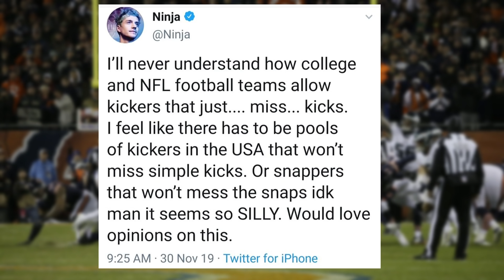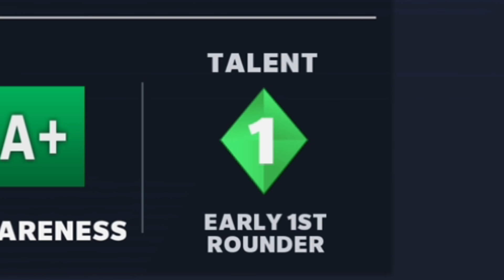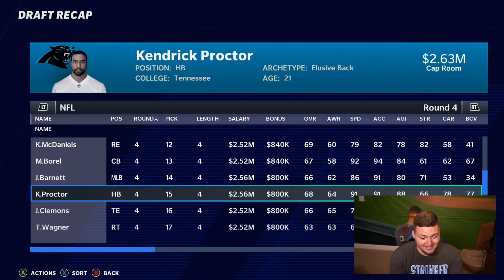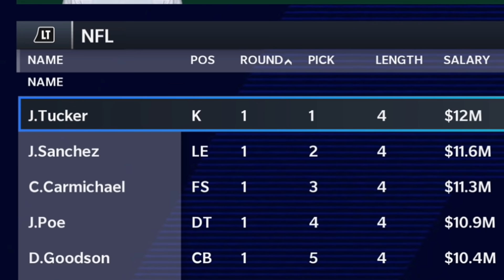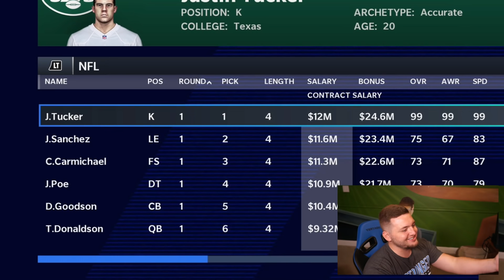Is It Possible For a Kicker to be Drafted #1 Overall in Madden 21?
Can a 99 Overall Kicker Be Drafted #1 Overall in the NFL Draft in Madden 21 Franchise Mode?

Welcome to my Madden NFL 21 Experiment Gameplay walkthrough / playthrough series. In my Madden 21 Experiment series, we will be testing numerous things within the game throughout the year, seeing what crazy results and crazy things we will find within Madden 21 and its franchise mode. Today, we see Can a 99 Overall Kicker Be Drafted #1 Overall in the NFL Draft in Madden 21 Franchise Mode?